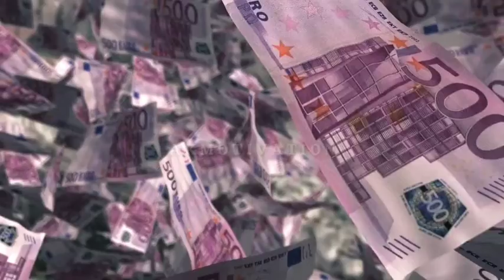जिद है तो ऐसी | Cristiano Ronaldo | एक पागल की कहानी by ak motivation .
जीवन एक रास्ता है । जिसपर चलना हर किसी के बाद की बात नही है । जिसने इस पर चला और चला ही नही अपनी सफलता के चिन्ह छोड़े उनको आज भी अगर हम आजमाए तो उनसे भी आगे जा सकते है पर ये सोच 100 लोगो में से किसी 5% तक की ही होती है , सब सोचते है उनके पास पहले से ही कोई masic था या जादू थी या कोई और बहना रहता है जो उन्हें कही का नही छोड़ता ।
यानी ही उन्हें सफलता मिलती है और न ही विफलता बो तो बीच में अटके रहते है और कुछ नही कर पाते ।।।।

इस video का उद्देश्यय🔥 motivate करना नही ✨reality से रूबरू कराना है ।🙏
CONNECT WITH AK MOTIVATION FAMILY 🤗🤗

Any thought.
1. सफलता
2. लक्ष्य
3. पॉवर
4. Motivation hindi
5. Working new
6. Life reality
7. संगत अच्छी
8. Focus your goal
9. जीवन की सच्ची बाते
10. Meditation
11. Morning habit
12. Motivation
13.
14. Story
15. ronaldo
16. football lover